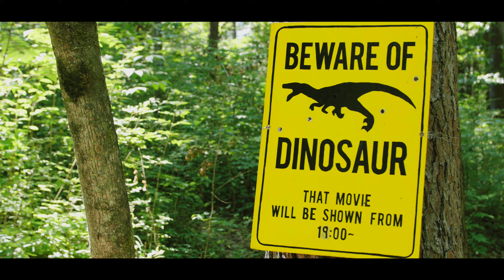水の山映画祭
２０１６年に山梨県北杜市で行われた「水の山映画祭」。
そのイベント企画、設営を行ったTrail Headsさんに依頼されて制作した当日の模様を、設営されたものとイベントを中心に構成した映像です。